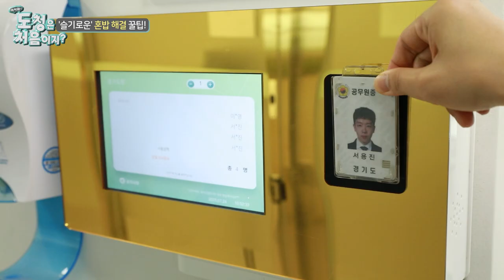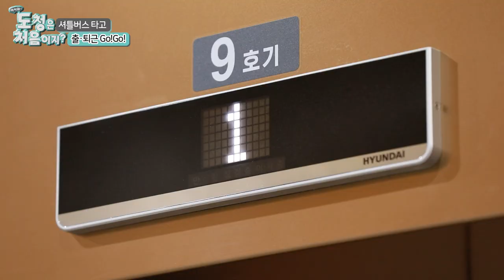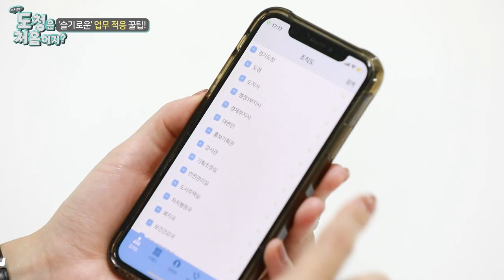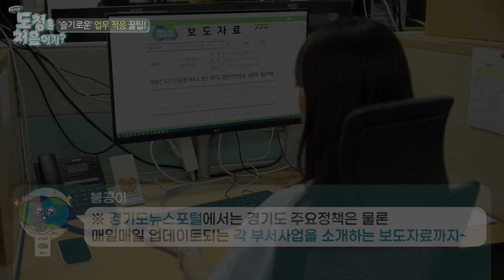어서 와 도청은 처음이지? (경기도청 신규 공무원 꿀팁)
2023년 8월 2일 경기도청에서 진행된
'031 THE FIRST DAY 신규공직자 임용식'
공직 생활을 처음 시작한 신규 공무원 여러분들에게
다양한 꿀팁을 전달합니다!